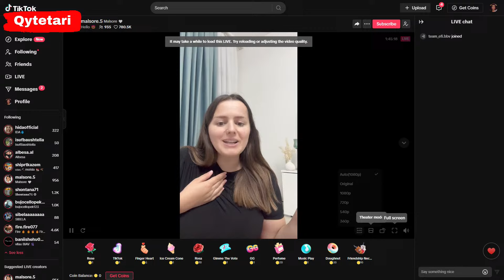Malsorja vazdhon te qendroje ne Gjermani, zbulon se kur do te kthehet ne Kosove